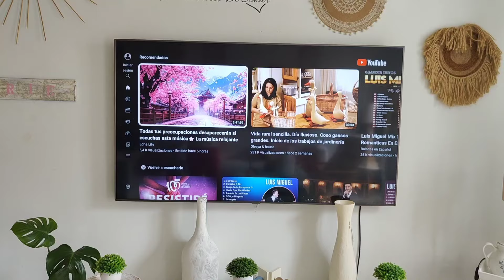Te muestro mis ILUSTRACIONES/Limpieza y charlamos